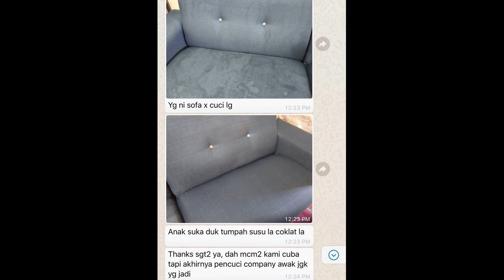100% SATISFACTION GUARANTEED: KOTORAN HILANG DALAM 70 SAAT🦾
[KOTORAN HILANG DALAM 70 SAAT]🦾
Susu, milo, coklat, yakult, sos semua settle 😆
Pembersih Fabrik, color-safe🌈
Cepat, mudah & selamat ✅
Dari bahan asli 🌱, tiada paraben🙅🏻‍♀️

Atau wasap kami 🥰

Kandungan
• Agen pembersih yang asli
• Pewangi asli

Manfaat
• Tidak pudarkan warna fabrik
• Pelbagai kegunaan
• Membersih kotoran
• Tiada paraben
• Tiada SLS/SLES
• Tiada bahan toxic
• Selamat pada kulit

Isipadu: 500ML